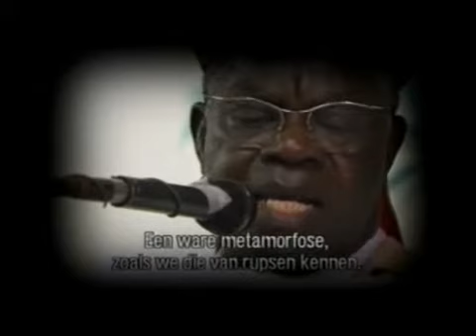Laurent Mosengwo congo kinshasa kisangani RDC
Eglise catholoque au congo